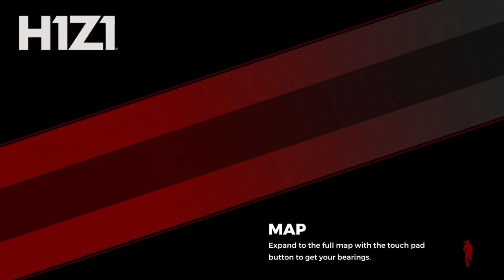Spider with a shotgun! H1Z1 Shottie Snipers